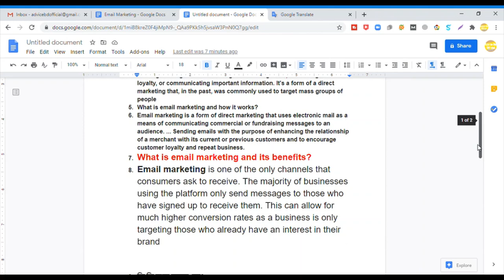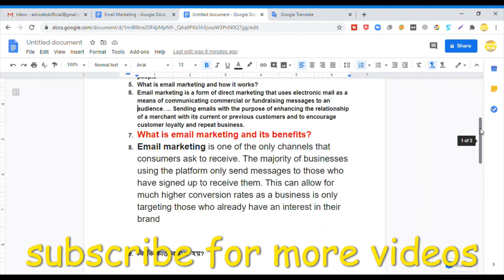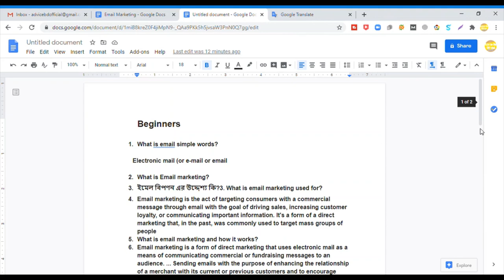Email marketing A to Z Bangla tutorial for Beginner ইমেইল - মার্কেটিং - ডিজিটাল মার্কেটিং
Email marketing A to Z Bangla tutorial for Beginner#ইমেইল - মার্কেটিংডিজিটাল মার্কেটিং video 4